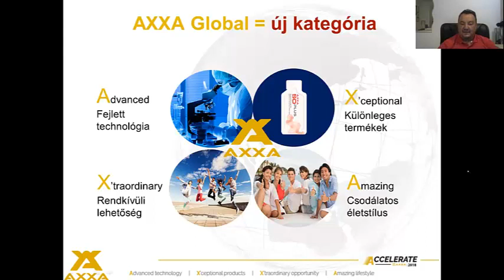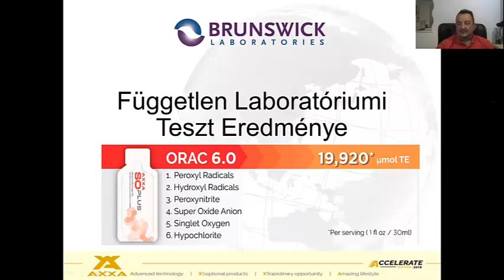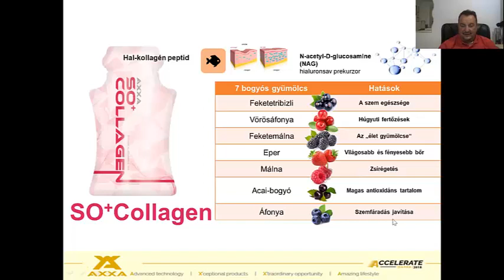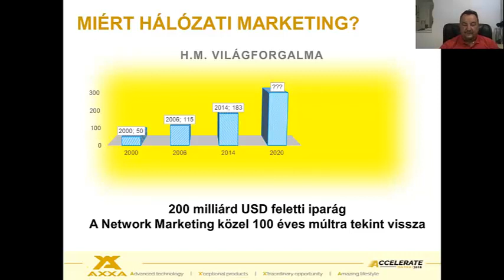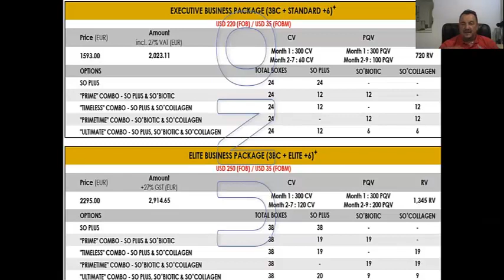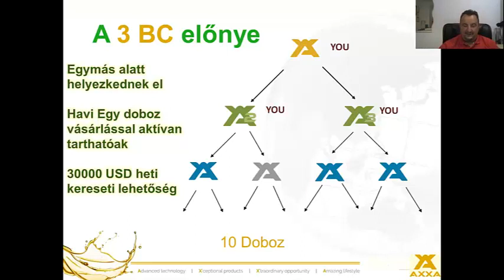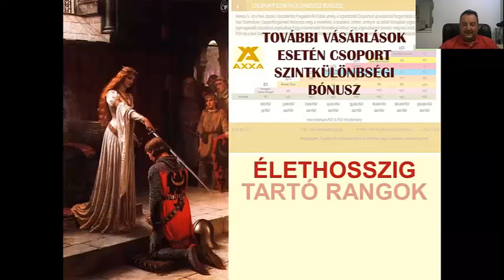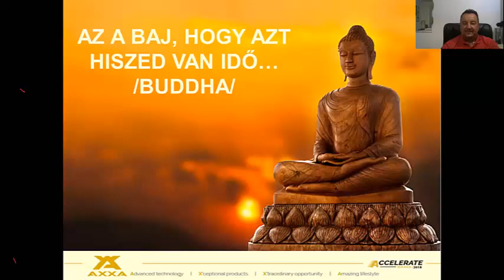Axxa prezentáció - az újdonságokkal, 2020-09-09, B.Á.